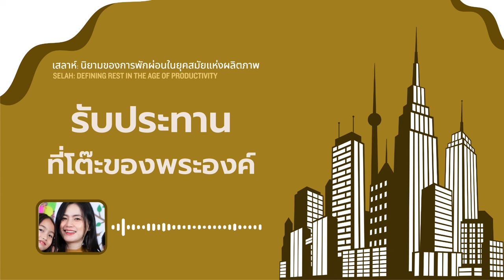2/1/2024 Every Day with God | ซีรีส์ : เสลาห์ - นิยามของการพักผ่อนในยุคสมัยแห่งผลิตภาพ | วันที่ 2/5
ประจำวันอังคารที่ 2 มกราคม 2024

ซีรีส์: เสลาห์ - นิยามของการพักผ่อนในยุคสมัยแห่งผลิตภาพ
วันที่ 2 รับประทานที่โต๊ะของพระองค์

overview
เสลาห์เป็นบทใช้เวลากับพระเจ้าจำนวน 5 วัน ที่ออกแบบมาเพื่อช่วยให้เราได้ “หยุดและฟัง” สิ่งที่พระเจ้าตรัสแม้ในท่ามกลางสังคมที่วุ่นวายและขับเคลื่อนด้วยผลิตภาพ  ให้เราใช้เวลาสักครู่เพื่อหยุดพัก หายใจ และเดินทางไปร่วมกันเพื่อสำรวจและค้นพบเครื่องมือหนึ่งที่ทรงพลังที่สุดที่พระเจ้าได้ประทานให้เรา นั่นคือ “การพักผ่อน” ในพระองค์

บทใช้เวลากับพระเจ้านี้แปลและเรียบเรียงจากแผนการอ่าน SELAH: Defining Rest In The Age Of Productivity โดย พันธกิจ  Christ for the Nations